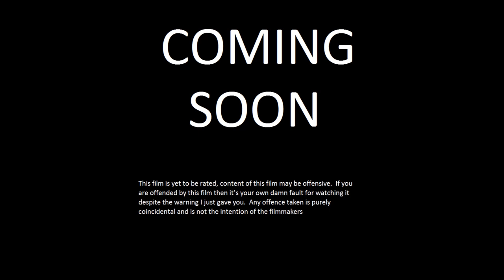Guess What? - Official Movie Trailer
Trailer for upcoming epic 1 minute film from media powerhouse Truly Awful Films
Music Credit
Photo Credit
The Ordinary Life of an Invisible Man (La vie ordinaire d’un homme invisible) by Malo